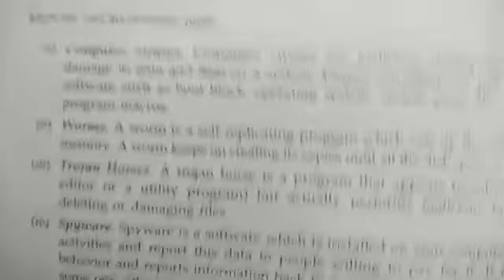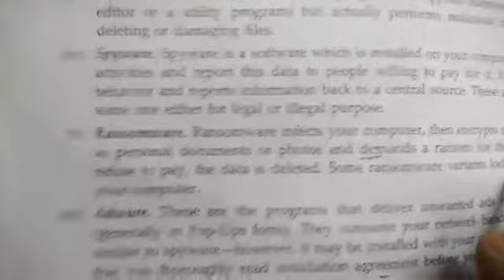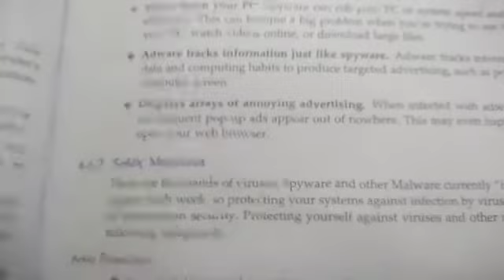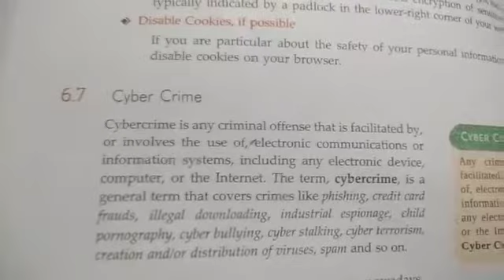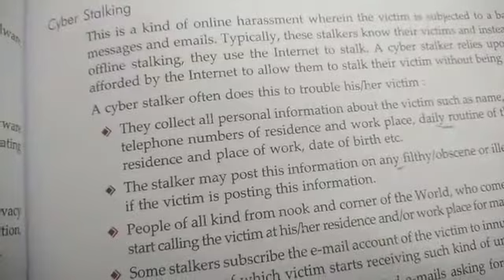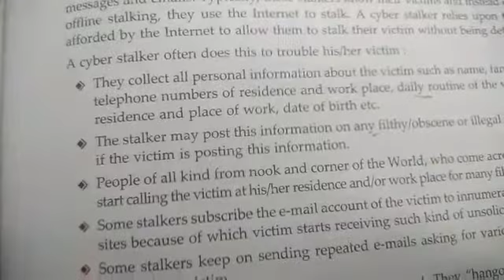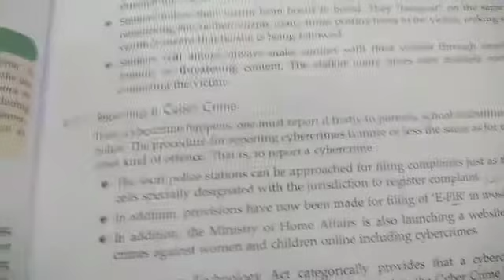Cyber Safety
Class - IX